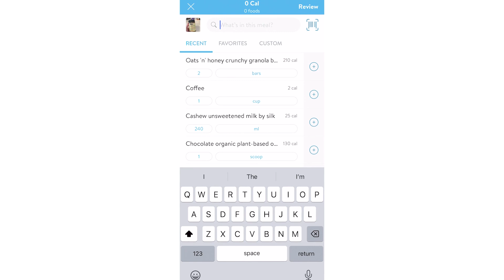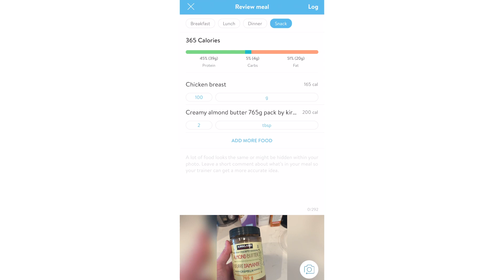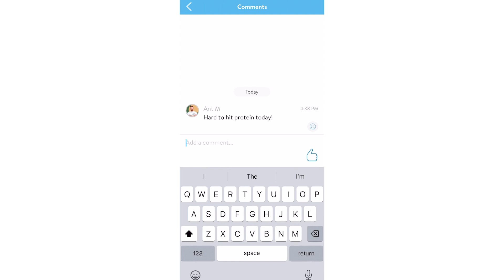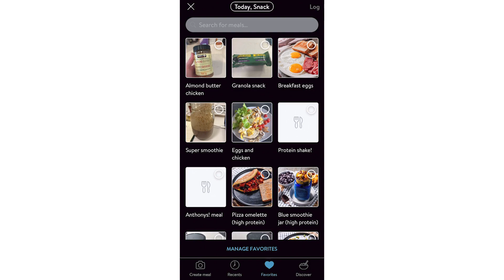HowTo 👀 | Track Your Meals with the ABC Trainerize In-app Meal Tracker | A Client's Guide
In this tutorial, you'll learn how to use the ABC Trainerize in-app meal tracker, from logging your meals and snacks in the app to macronutrient tracking, goals progress, meal inspiration, and so much more! Your health journey starts with what you eat!